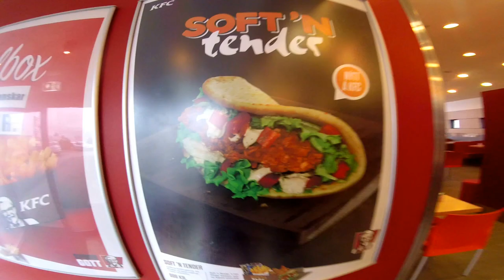How you order a KFC and having fun with it